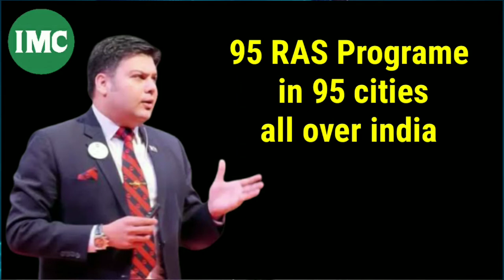Imc मार्च 2020 की बड़ी तैयारी I Big announcement march 2020 I IMC Creating History in March 2020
Hi,
About this video
अभी इस लिंक पर क्लिक करें